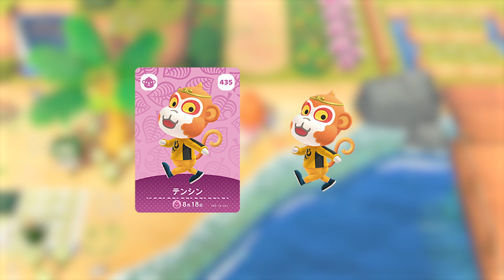16 NUEVOS VECINOS EN ANIMAL CROSSING NEW HORIZONS!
¡Hola a todos! En la pasada Animal Crossing Direct nos enteramos de muchas novedades y cambios que se vienen para este tan querido juego. De seguro uno de los que más entusiasmó a los fans es la llegada de nuevos vecinos, tanto vecinos inéditos como vecinos que regresan de juegos anteriores de Animal Crossing. En este video veamos estos nuevos vecinos, sus nombres y personalidades.